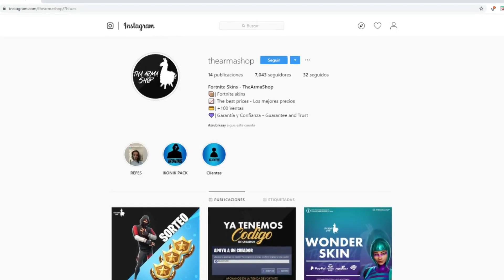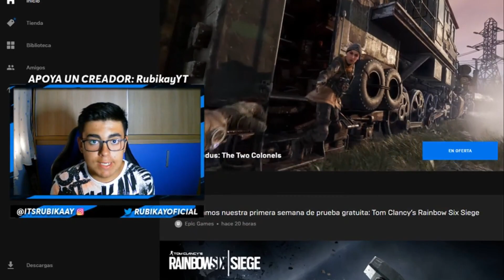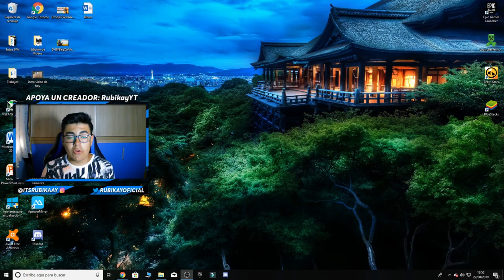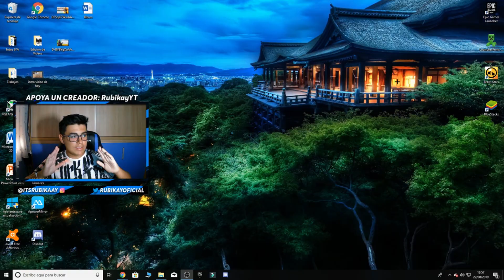Le REGALO la SKIN *HONOR GUARD* a MI AMIGO en FORTNITE y REACCIONA ASÍ...